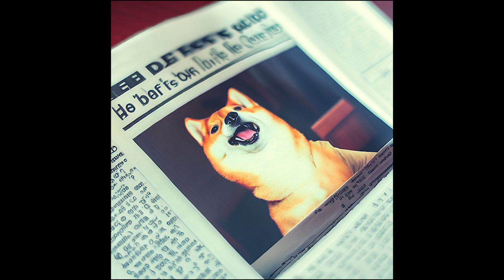Doge's Diner (Tom's Diner by Suzanne Vega) AI Generated